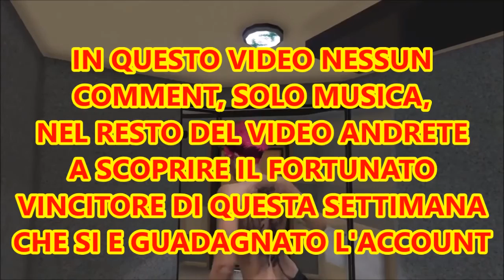GTA ON LINE 1.27 1.31 VINCITORE DEL CONCORSO SETTIMANALE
IL VINCITORE MI CONTATTI SU FB O QUI SOTTO AL VIDEO E DOMANI NUOVO CONCORSO